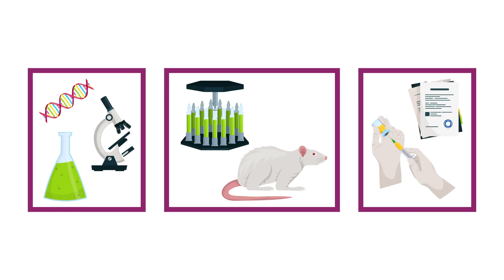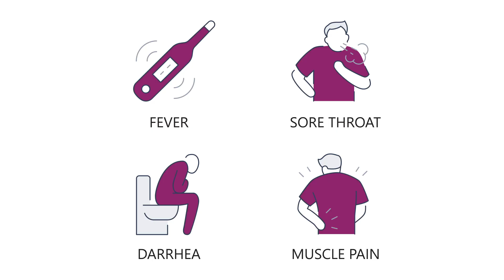ShotOfHope: Vaccinating the Nation, FAQs on Covid19 Vaccination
Watch Dr Vijayalakshmi Balakrishnan, Infectious Diseases Specialist at Kauvery Hospital, Chennai, elaborate on FAQs and information about the recently approved Covid-19 vaccine.